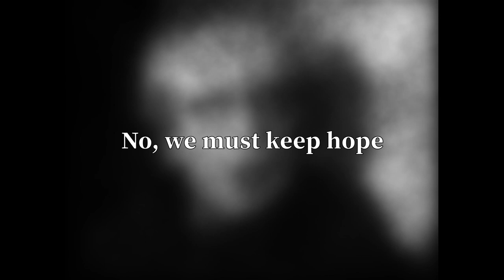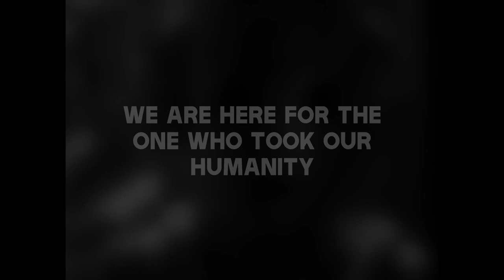Automatic Human - Experimental Film [2020]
Originally edited back in 2020, I recently had a new score composed by Cezary Zalesinski (who has scored a number of previous projects), and am now releasing the film.

Films used:

Sorry to Bother You (2018)
Directed by B. Riley.
Pisma myortvogo cheloveka (1986)
Directed by K. Lopushanskiy.
Metropolis (1927)
Directed by F. Lang.
Doctor Who (2011, 2013, 2014)